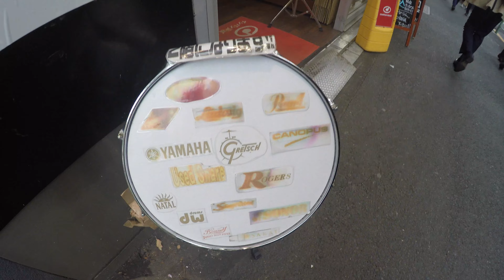Shinjuku, Ochanomizu, Ginza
April 9-15, 2017 Tokyo, Japan solo travel.